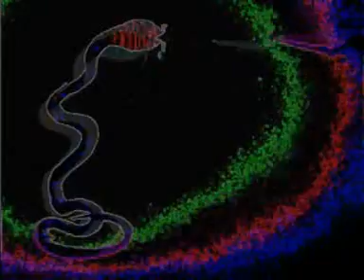Murder Of Crows Part 5 of 7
5th part of John Constantines surreal,trance,movie and music